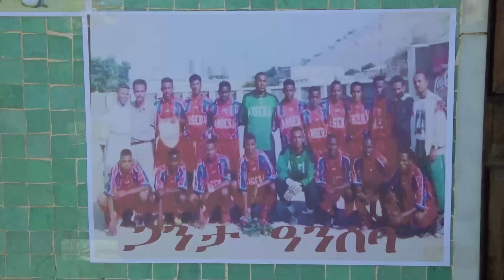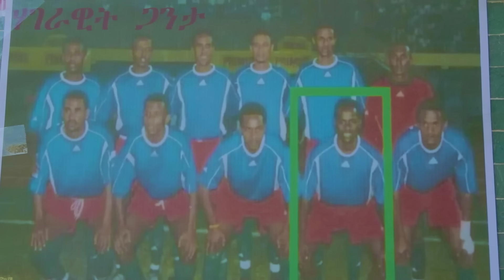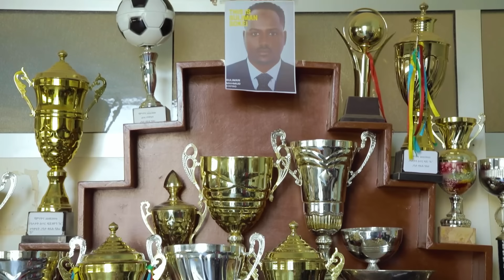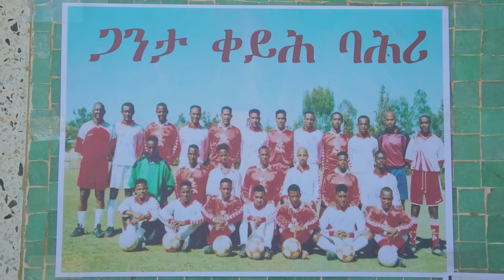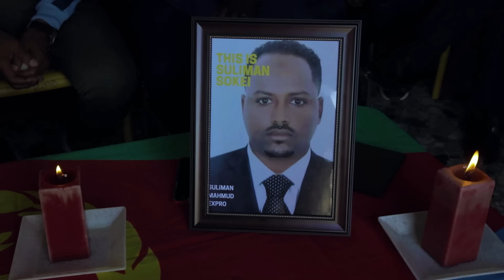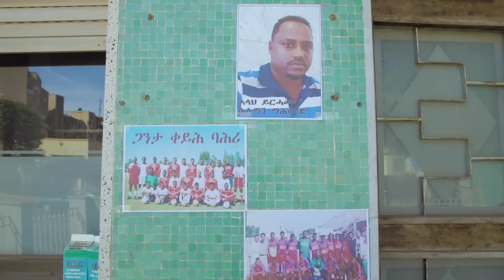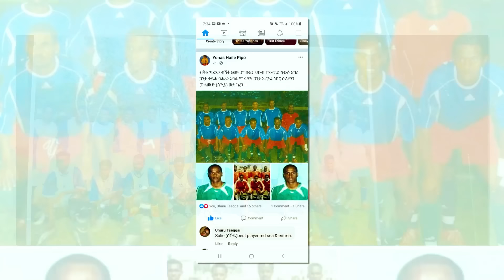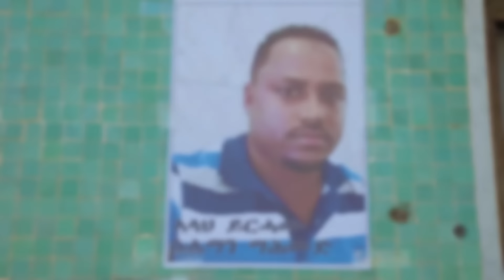ኣብ ታሪኽ ኩዕሶ አግሪ ኤርትራ ዳዕሮ ወዲቑ